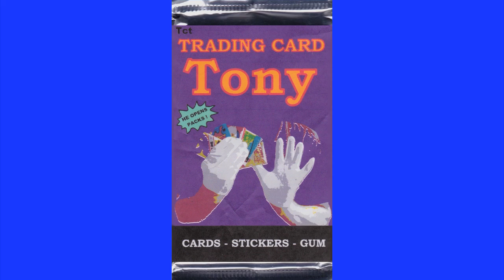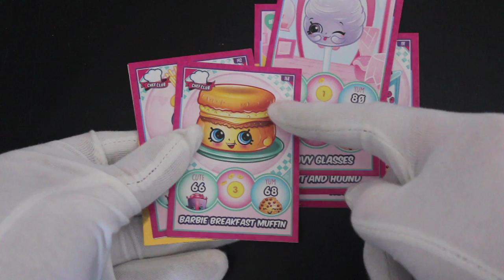Trading Card Tony #410 - Shopkins - Pack Opening!